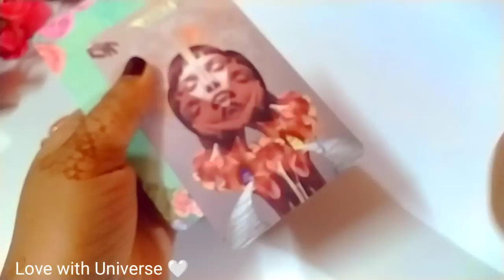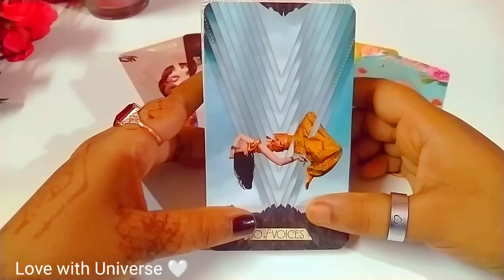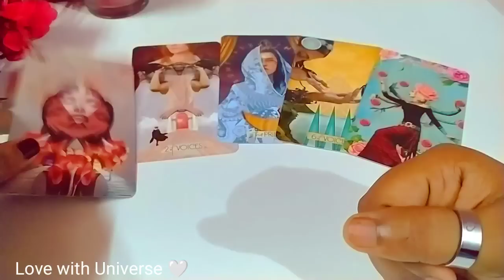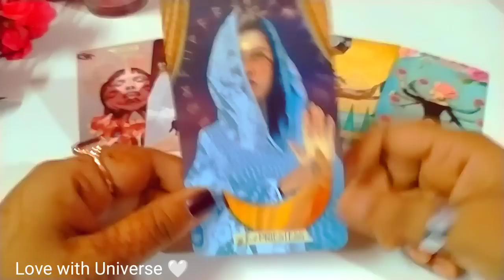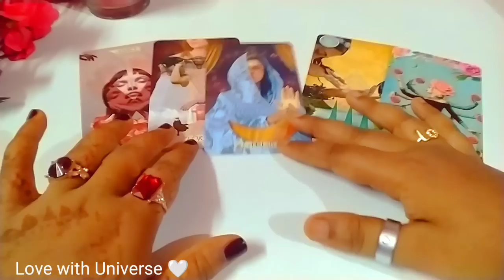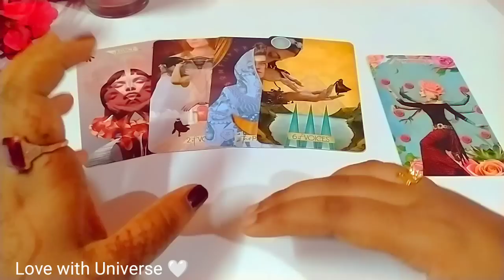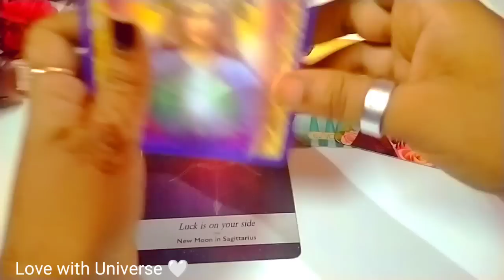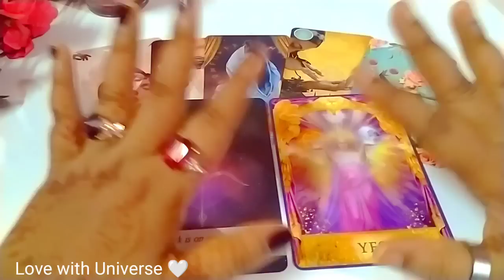♒Aquarius💗कुंभ LOVE 🌠 TAROT READING(15 - 31) August 2023